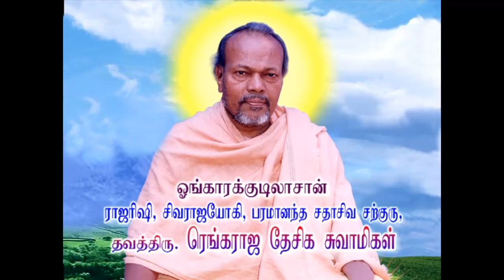கல்வி கல்லாமைக்கு விளக்கம்